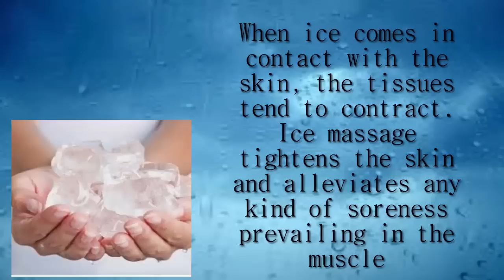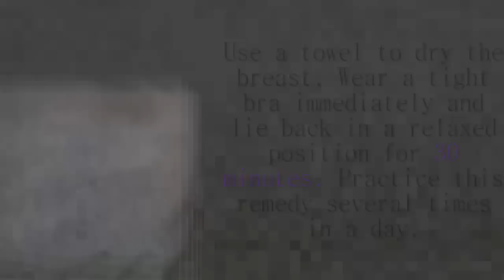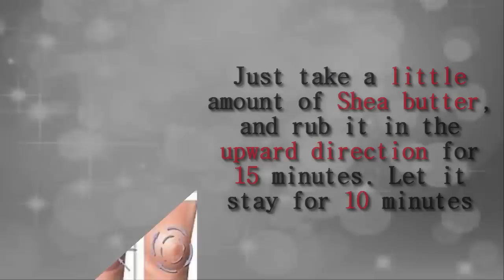Firm up Sagging Breast||how to Firm up Sagging Breast with Fun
It is a common tendency that we are majorly concerned with our face and neglect the other important organs of our body. Breasts define the women’s body and make them look attractive. Breast sagging is a problem that can take a toll on your sexy looks. Generally, sagging breast is noticed in women above 40 years of age while they are suffering from menopause (1). It is a natural process that happens as you get older.
1. Ice Massage

When ice comes in contact with the skin, the tissues tend to contract. According to a research, cold water tends to contract the muscles and makes them more stiff (2). Ice massage tightens the skin and alleviates any kind of soreness prevailing in the muscle (3).

Take ice cubes and massage them on your breasts in a circular motion for a minute. Now, Use a towel to dry the breast. Wear a tight bra immediately and lie back in a relaxed position for 30 minutes. Practice this remedy several times in a day.
 Egg White

Not only the yolk, but egg white is also good for skin tightening (8). Egg white possesses skin nourishing properties. The presence of hydro lipids in the egg white gets the loose skin around your breast to be firm again.
Shea Butter

Shea butter is a natural ingredient that is used for tightening the breast. The butter is enriched with vitamin E that is an effective antioxidant (11). It even tightens the skin tissues. Moreover, it is good at healing the damage done by free radicals.

Just take a little amount of Shea butter, and rub it in the upward direction for 15 minutes. Let it stay for 10 minutes and then wash it off with cold water. Perform this remedy 3-4 times in a week.
lower breast sagging,
 lift sagging breasts naturally,
 firm breast,
 sagging breasts,
 breast lift